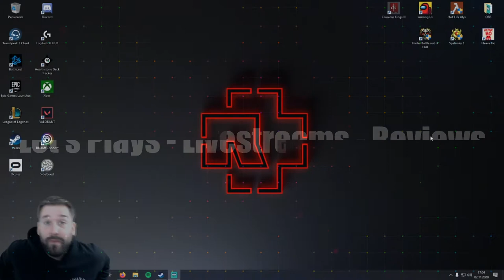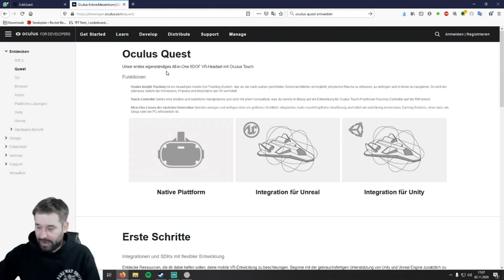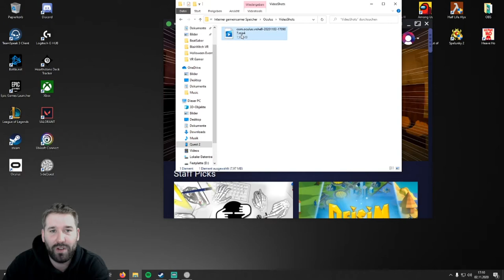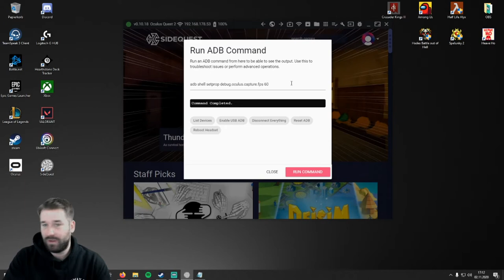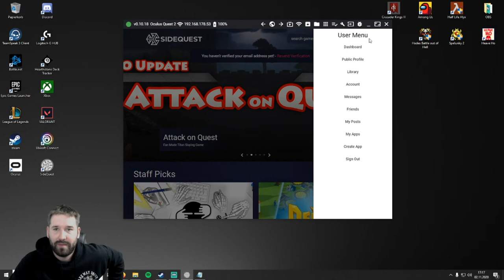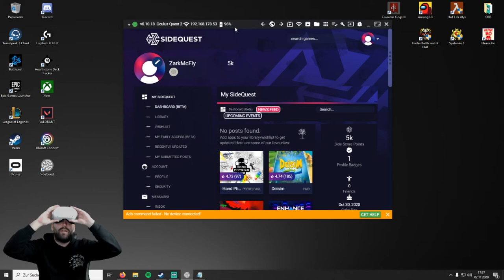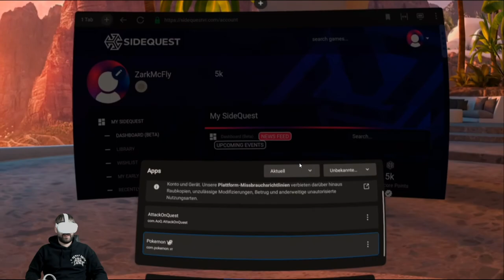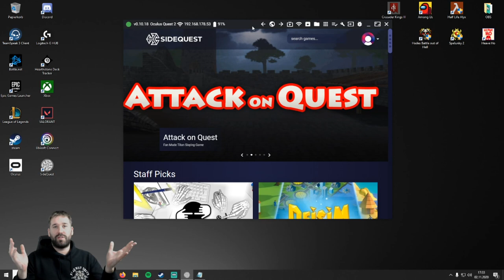SideQuest | Aufnehmen und Spiele installieren | Oculus Quest 2 | Zark McFly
Heute stellt euch der Zark vor, welche Möglichkeiten es gibt, sein Gameplay mit der Oculus Quest (2) aufzunehmen, unter Anderem über die App SideQuest. Im Folgenden gibt es noch eine grobe Anleitungen und alle Links + ADB Commands:

Vorbereitung: 01:35
In der Oculus App den Entwicklermodus aktivieren

Aufnehmen in 16:9: 06:10

Bild mit SideQuest auf dem PC spiegeln: 08:50

Bild im Wireless Modus übertragen: 10:06
Account in SideQuest anlegen
Oculus Quest (2) mit dem Kabel verbinden
Im Oculus die Sidequest Seite aufrufen und anmelden:
Danach den Wirelessmodus aktivieren und das Kabel abziehen

Spiele aus SideQuest installieren und starten: 13:03

Team:
Delorean787 (Oculus Rift)
DNC (PSVR)
Gbear (PSVR)